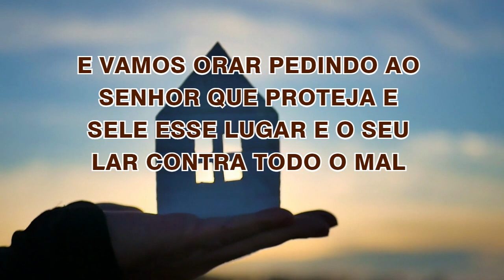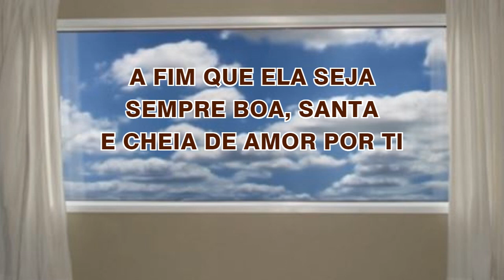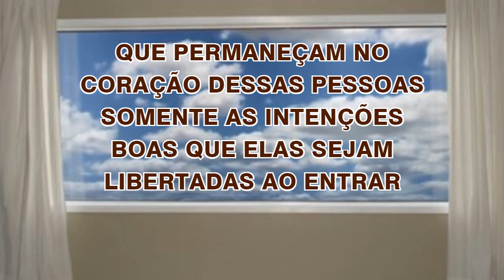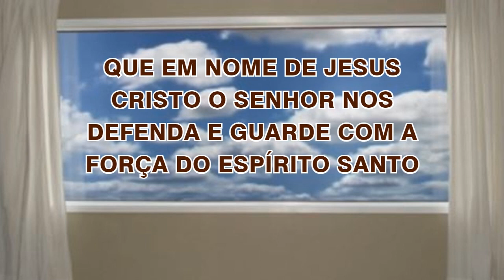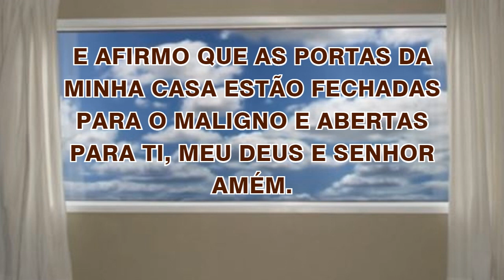26/11/2023 ORAÇÃO de PROTEÇÃO do LAR e da FAMÍLIA Abençoa Senhor a minha CASA